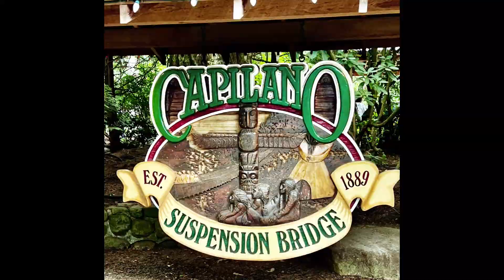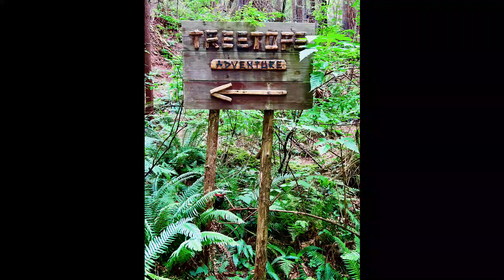Vancouver Canada Summer Fun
Summer family vacation trip to Vancouver, Canada in August of 2023. Song is "We Happy Don't Worry" by American Authors.